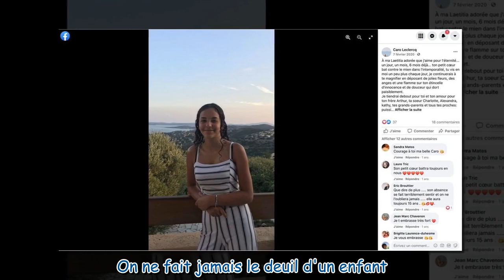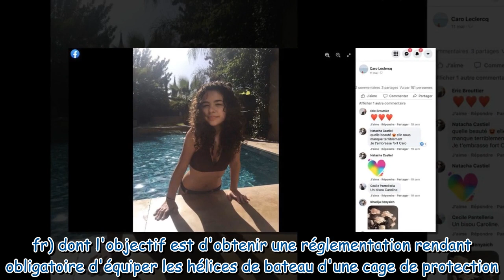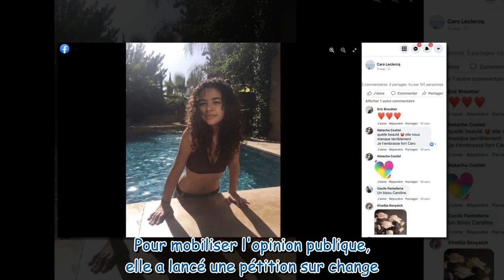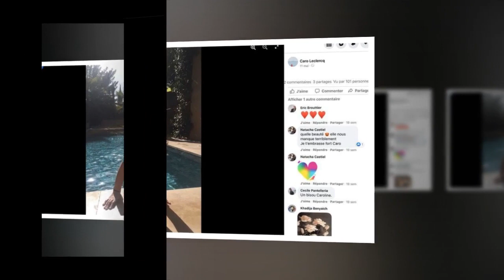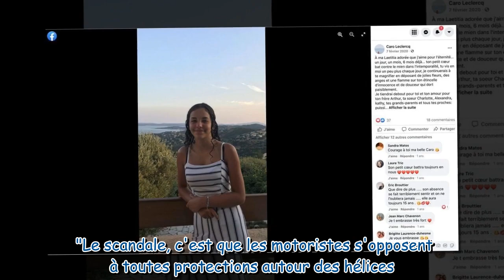“Une hélice de bateau a tué ma fille”